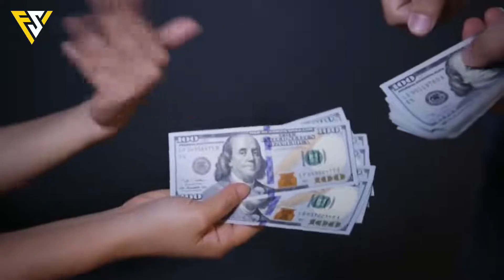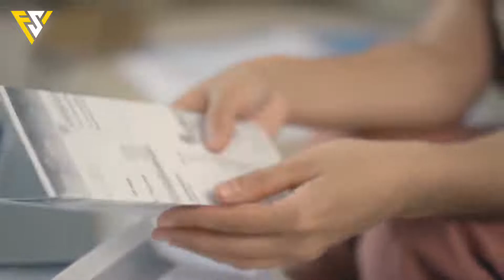Entitled Neighbor Keeps Using Her Yard, She Gets Spectacular Payback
Popular TikTok